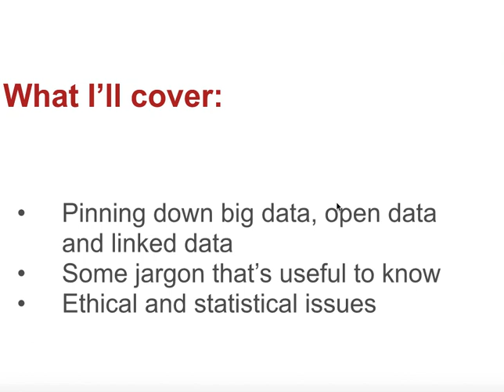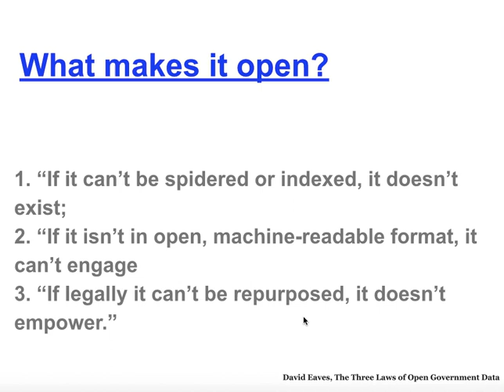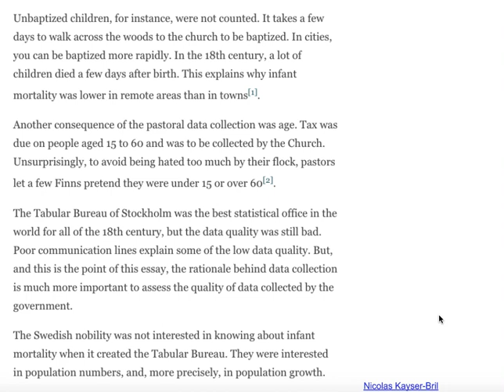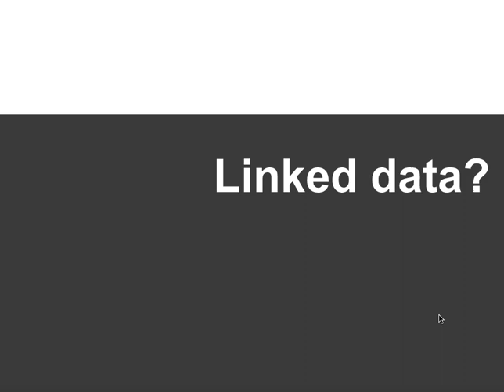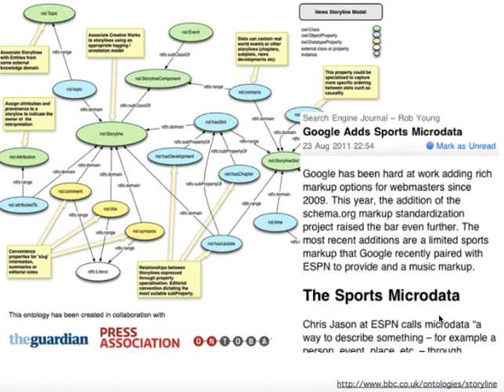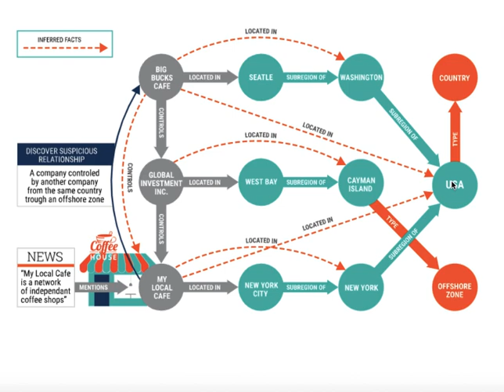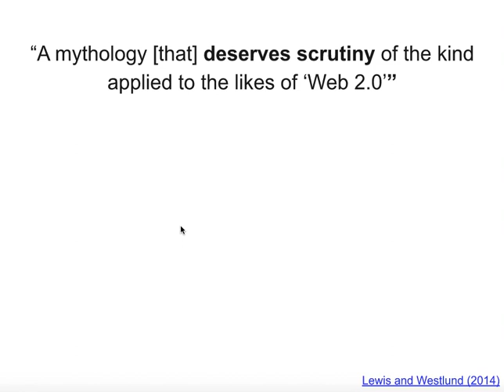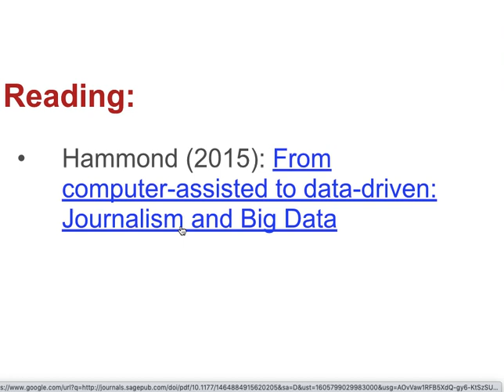Big data, open data, linked data and other big ideas that data journalists need to know about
This video is part of the MA in Data Journalism at Birmingham City University